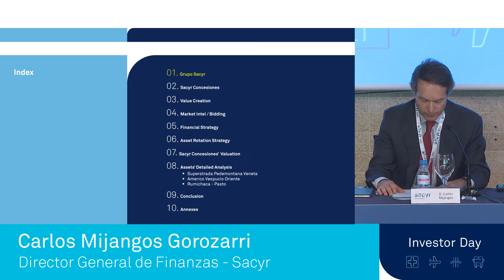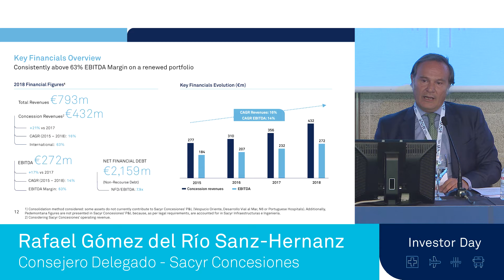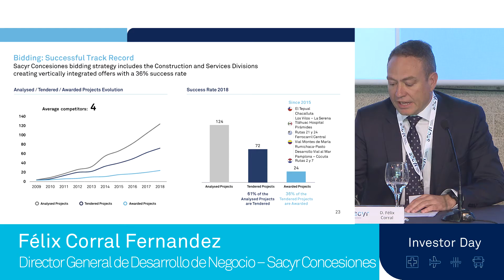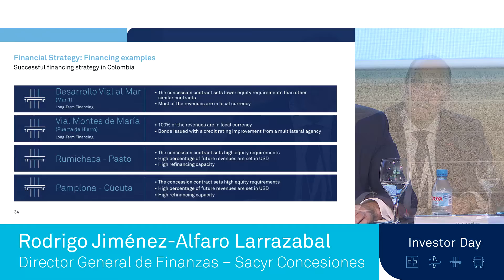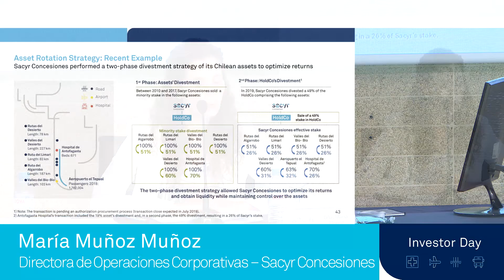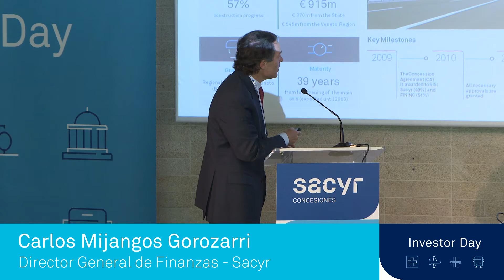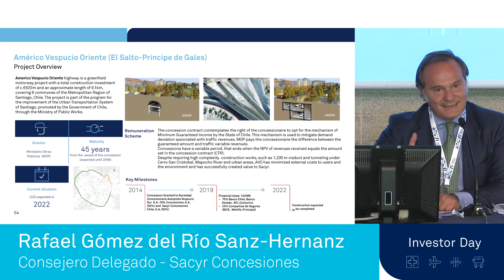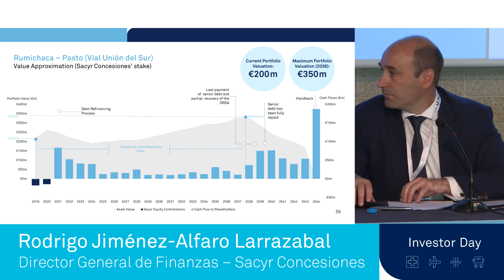Video Sacyr Concesiones. Investor Day 2019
Sacyr Concesiones. Investor Day 2019